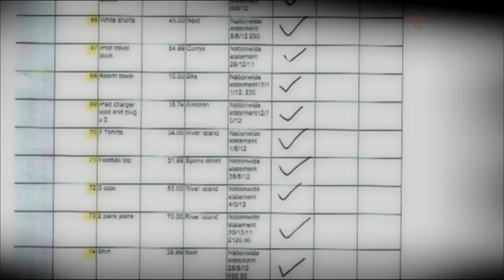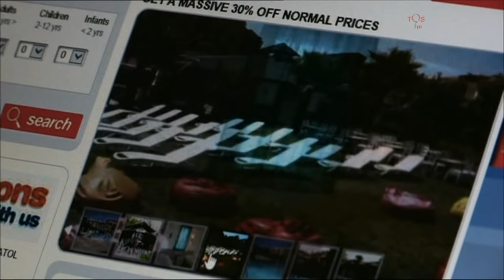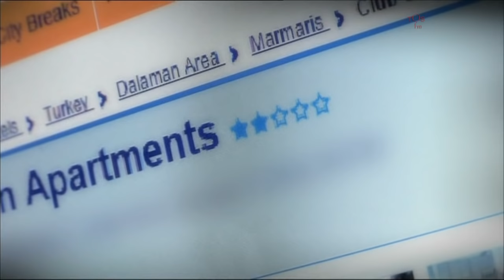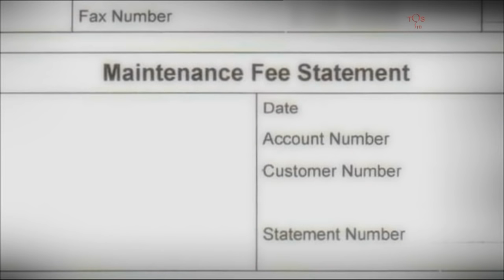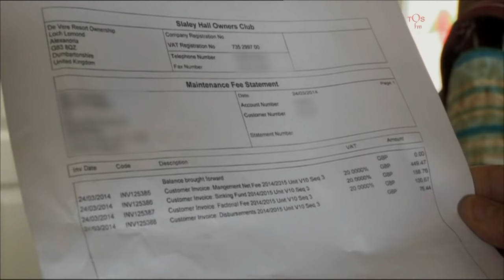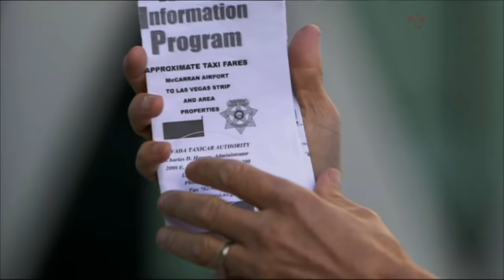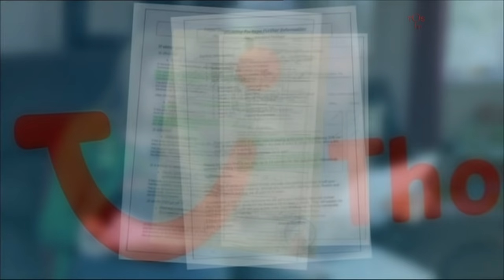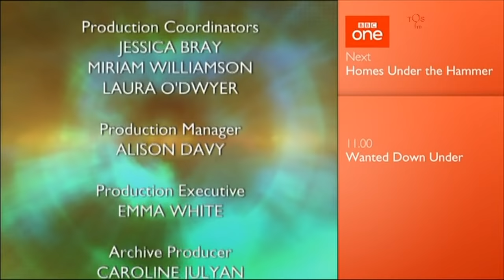Rip Off Britain :- Holidays -: 19 Jan. 2016 -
Chaucer's Angels
Angela Rippon,  Gloria Hunniford and Julia Somerville..  Happy Holidays  ..and ToS Neu_Year